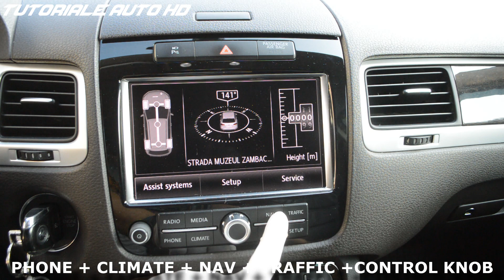VW Touareg 2 7P RNS 850 Force Reboot Restart Reset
Multumim de intelegere .